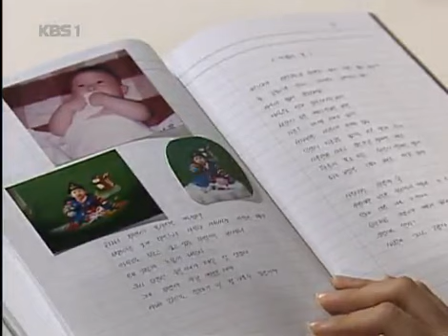Heaven&Earth EP143 # 002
Title : Heaven&Earth (EP143)
Showtime : KBS 1TV 8:25pm Mon - Friday  / off the air